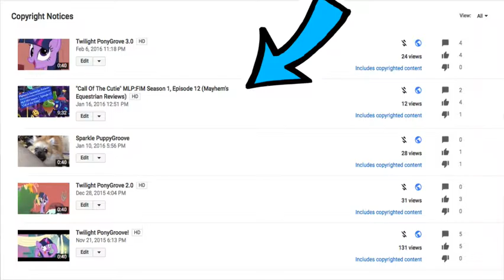Where's The Fair Use?!?!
I Hate Everything's Video: It's Been Removed :(

Cutie Mark Design Created by: Countess Marie Rose